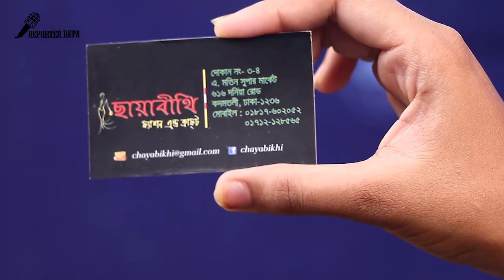মাত্র ১৫০০ টাকায় কিনুন Exclusive টাঙ্গাইল তাতের শাড়ী উপর এপ্লিক এমব্রয়ডারি কাজ করা শাড়ি ঈদ কালেকশান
Shop Details:
Shop Name:
Shop Address:
Shop Mobile Number:

Hello Friends,

Sarees Collection